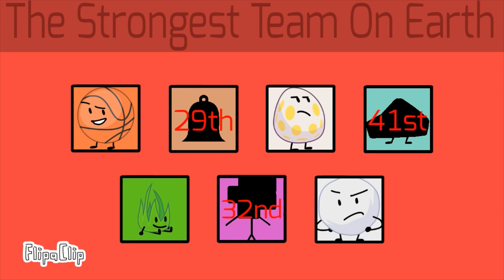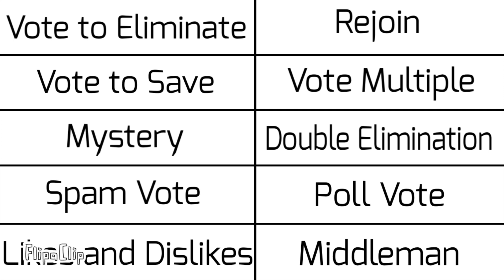TPOT Viewer Voting #15